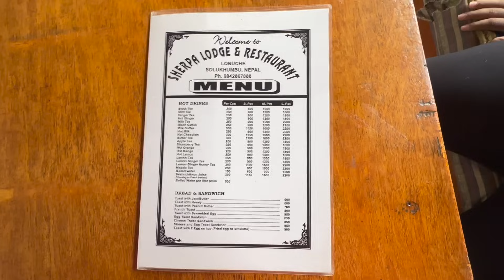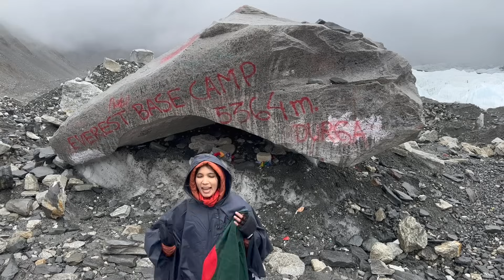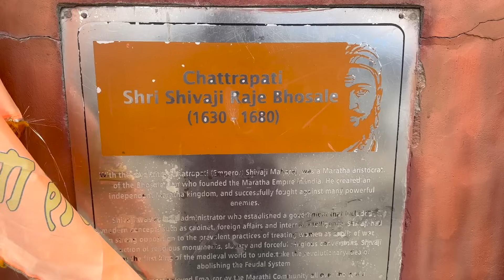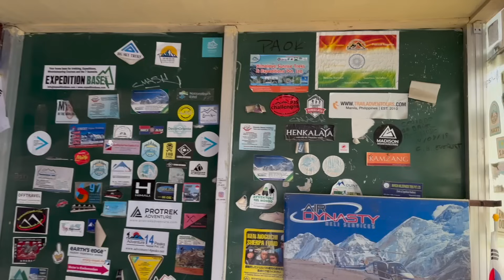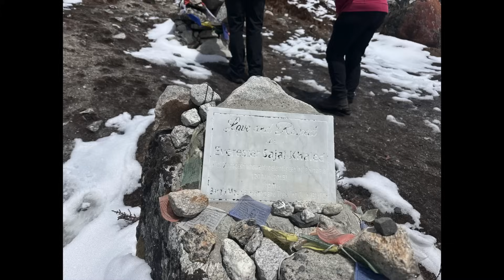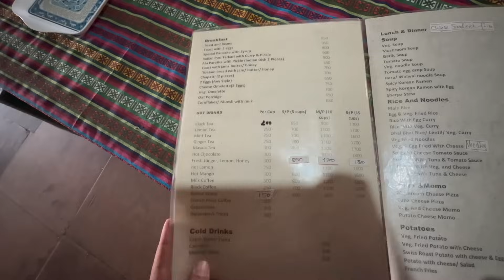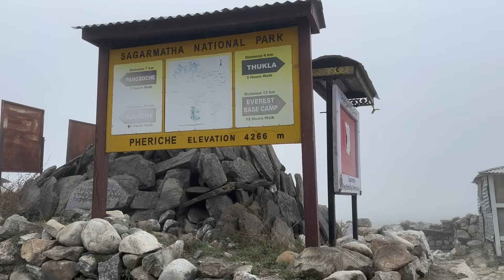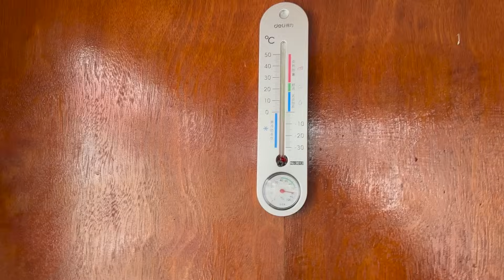Everest Base Camp via Gokyo: Dzongla to Gorakshep, EBC, KalaPatthar (Part 4) - Adventure in Bangla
Welcome to the climactic Part 4 of our extraordinary Everest Base Camp trek via Gokyo and Chola Pass. In this segment, we venture from Dzongla to Lobuche, witness the dream-like Everest Base Camp, conquer Kalapatthar at sunrise, and pay tribute to mountaineering history at Scott Fischer's memorial on Thukla Pass.

⌚️Timestamps:
0:08 Recap
Day 10
3:32 The junction
7:18 Lobuche peak
7:59 Reached Lobuche
9:43 Day 10 Trail update
Day 11
15:24 Khumbu Glacier
16:06 Reached Gorakshep
18:17 Maps.me
21:42 Reached EBC
26:38 Day 11 Trail update
Day 12
32:18 Kalapatthar Summit
34:08 Kalapatthar trail update
38:28 Scott Fischer's memorial
39:45 Lunch at Thukla
42:03 Reached Pheriche
42:37 Day 12 trail update
44:01 Next episode Glimpse

Day 10 marked our journey from Dzongla to Lobuche, presenting awe-inspiring views of the surrounding peaks. Day 11 was the culmination of our trek, as we traversed from Lobuche to Gorakshep and finally set foot in the legendary Everest Base Camp. This momentous day was a culmination of our efforts, surrounded by the breathtaking grandeur of the world's tallest peaks.

On day 12, we conquered the iconic Kalapatthar summit at dawn, offering unparalleled views of Everest and its neighboring giants. Following this triumph, we trekked from Gorakshep to Pheriche, enjoying a poignant lunch at Thukla, where we paid respects to mountaineer Scott Fischer at his memorial.

Throughout this video, I share insights and tips garnered from our experiences, ensuring your Everest Base Camp trek is not only a thrilling adventure but also a safe and enriching journey. Join me as we wrap up this incredible Himalayan odyssey, revealing majestic peaks, conquering summits, and creating cherished memories that will last a lifetime!